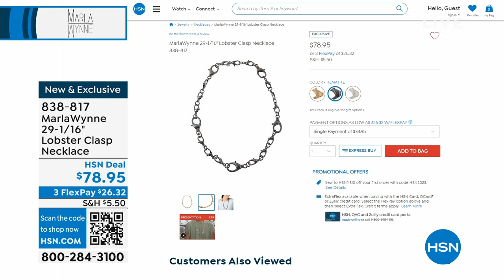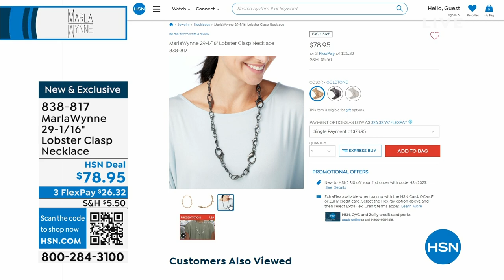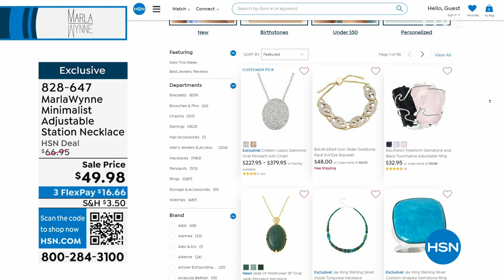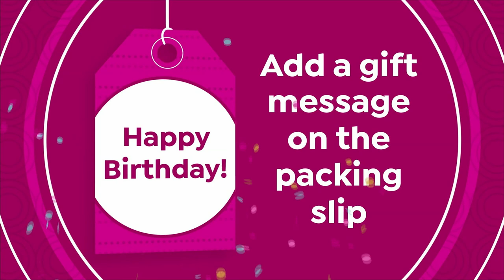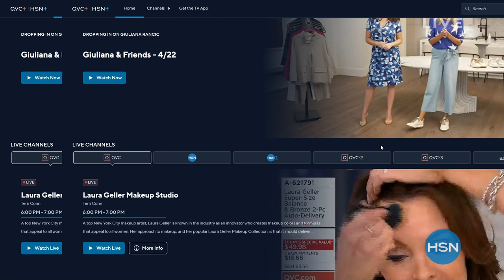HSN | MarlaWynne Jewelry 04.25.2023 - 06 PM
Discover & shop a designer jewelry collection of accessories created to flatter anyone & any outfit.